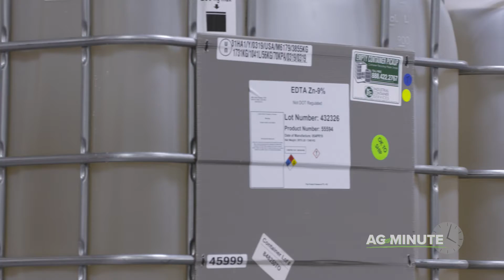Ag Minute #998 How do farmers plan ahead?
With weather, bugs, and crop disease, how do farmers plan months ahead when so many things can go wrong? Find out in this week's Ag Minute.